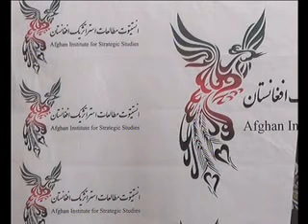DARI NEWS 14 Feb 2019 سرویس خبری دری